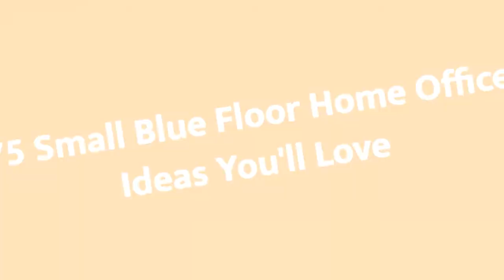75 Small Blue Floor Home Office Design Ideas You'll Love 🔴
0:00:00 - Intro
0:00:12 - Small Blue Floor Home Office Design Ideas You'll Love: Inspirations 1 to 25
0:01:06 - Small Blue Floor Home Office Design Ideas You'll Love: Inspirations 26 to 50
0:02:13 - Small Blue Floor Home Office Design Ideas You'll Love: Inspirations 51 to 75